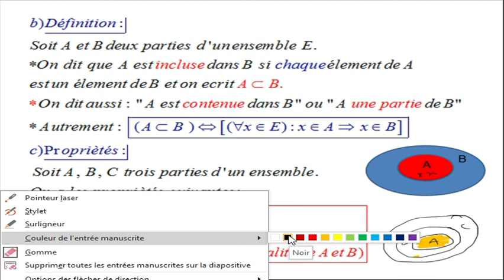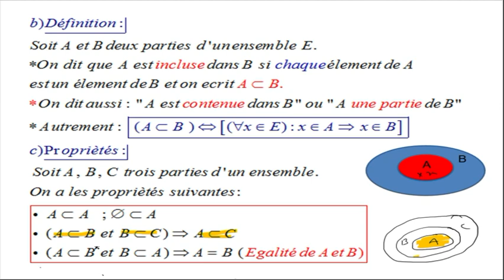Inclusion -Egalité de deux ensembles -Exercices avec solutions-1bac SMF/المجموعات/1ع رياضية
-Inclusion d'une partie dans un ensemble; Activité-Exercice d'application
-Egalité de deux ensembles
-Exercices avec solutions
1 bac SMF